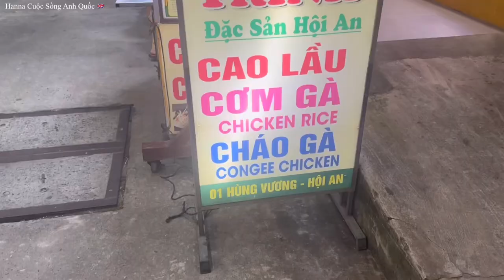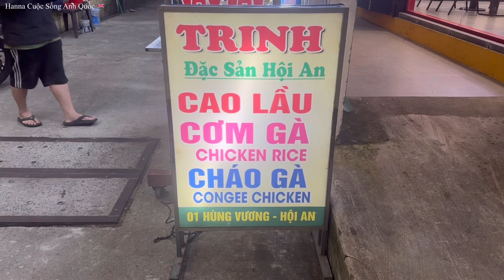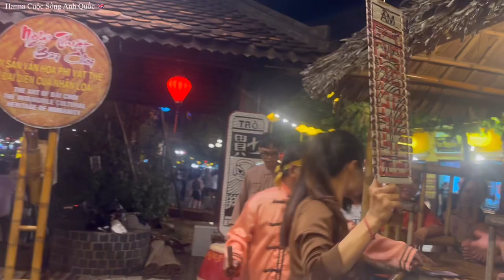Đêm Hội An Vietnam 🇻🇳 First Time in Hoi An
First Time Visiting Hoi An ỉn Vietnam 🇻🇳